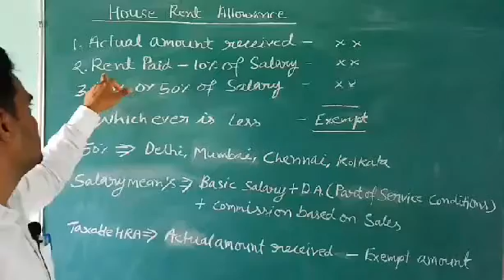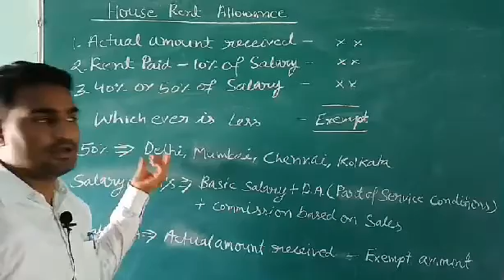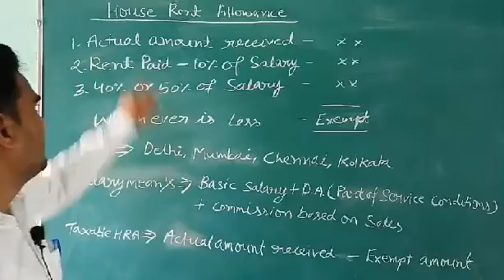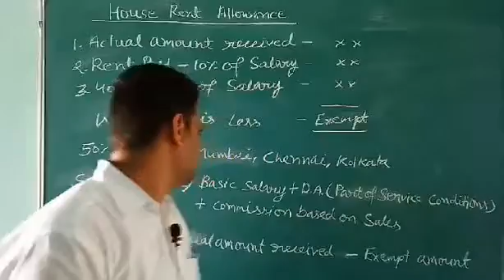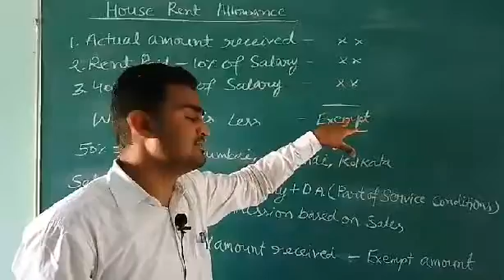B.Com. II Income from salary Class 3 House rent allowance (ABST)